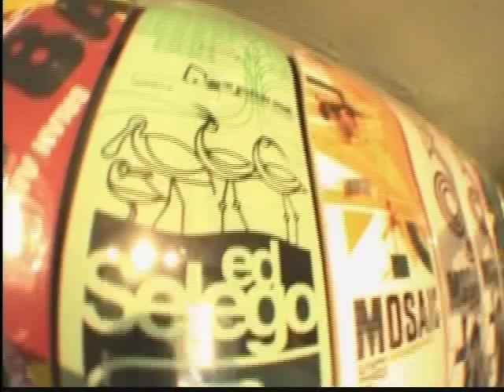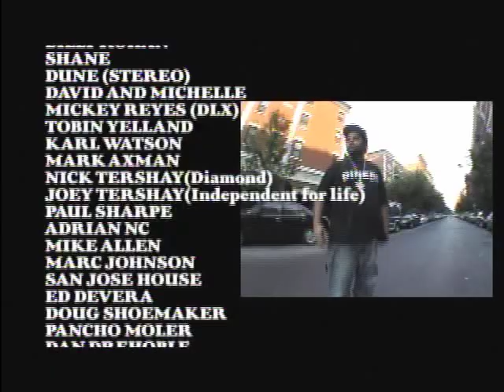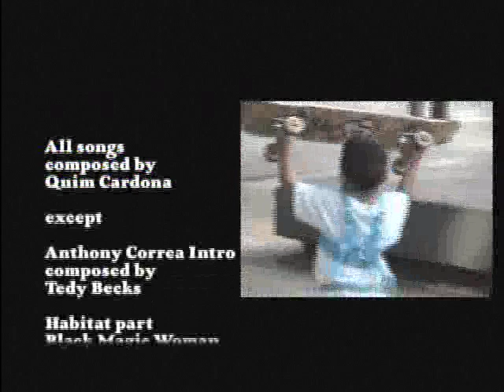Compost. Harif Guzman and Quimtime film.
Documentary of Skateboarding in New York City and Much more. Commentaries by: Harold Hunter.